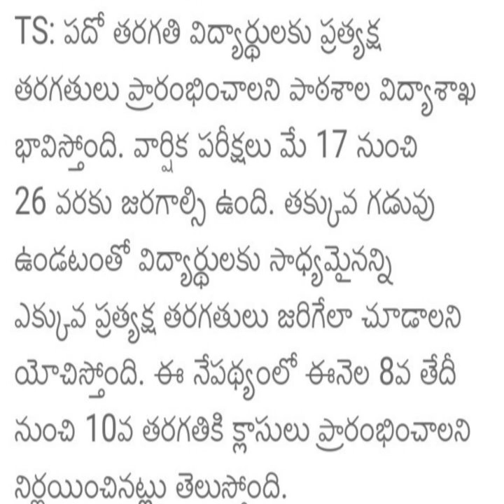TS Schools reopen date 2021 latest news |TS 10 class reopen date 2021 update|TS schools open again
TS Schools reopen date 2021 latest news
|TS 10 class reopen date 2021 update|TS schools open again

ts schools and colleges reopen date 2021,
ts schools and colleges reopen date,
ts schools colleges reopen,
ts schools and colleges reopen 2021,
ts schools reopen date latest news,
when ts schools reopen,
ts schools reopen latest update,
ts schools reopen postponed,
ts schools reopen update,
when ts schools reopen 2021,
ts schools reopening date

ts schools latest news,
ts schools and colleges,ts schools and colleges closed,
ts schools closed,
ts schools colleges 2021,
ts school corona,
ts school holidays,
ts school holidays latest news,
ts schools latest news today,
ts schools reopen latest news,
ts model schools,
ts schools news,
ts schools reopen news,
ts schools 2021,
ts model schools,
ts school news,
ts school news today,
ts school opening date 2020 today news,
ts school opening date 2021 today news,
ts schools closed,
ts schools and colleges closed,
ts school opening date 2020 today news telugu,
ts schools closed,
ts schools and colleges closed,when ts schools reopen,
ts colleges news,
ts colleges reopen news,
ts schools and colleges,
ts schools closed,
ts school corona,
ts model schools,
ts schools news,
ts schools updates,
ts schools 2021,
ts colleges latest news,
ts colleges closed,
ts schools and colleges latest news,
ts colleges news,
ts colleges update,